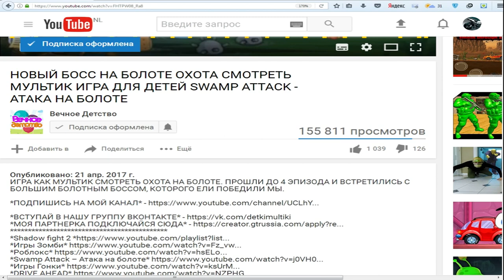Съедобная ПЛАНЕТА #3 Глазастик Съел ПИРАМИДУ Мульт игра для детей Tasty Planet